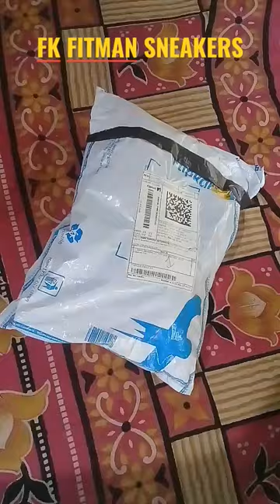FK FITMAN SNEAKERS RS.125